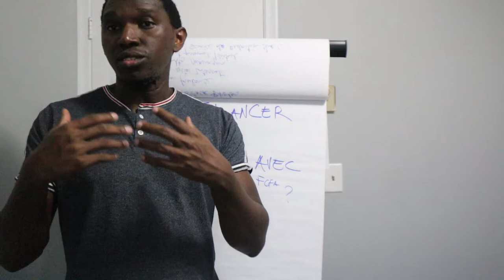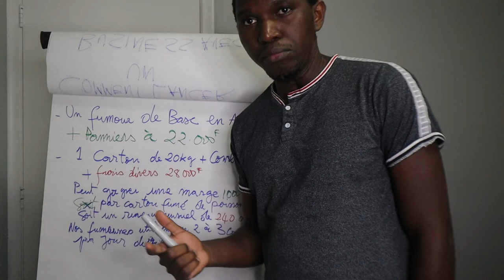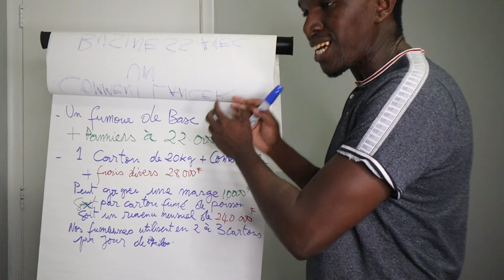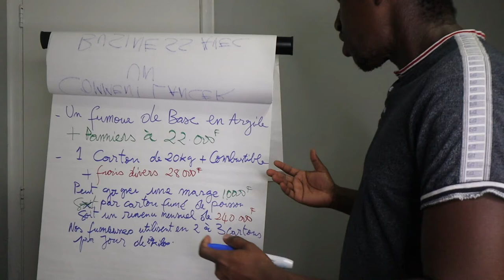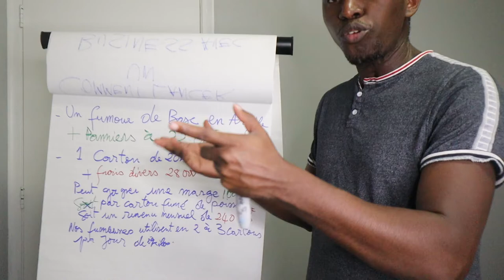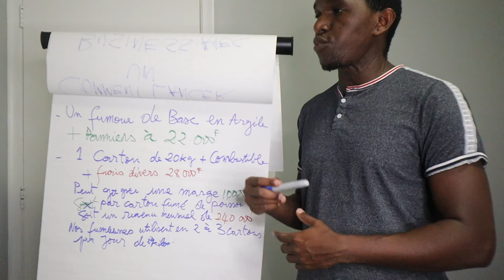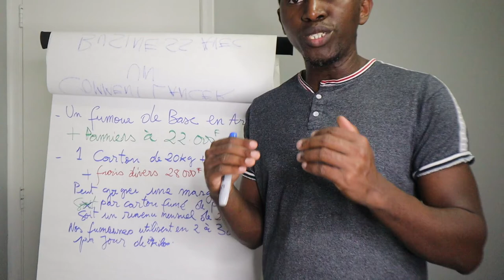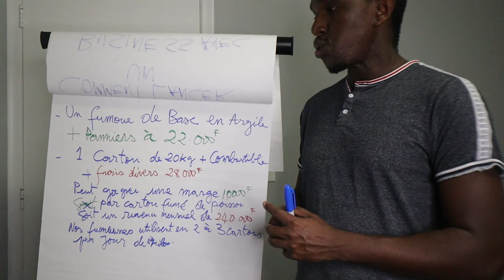COMMENT LANCER UN BUSINESS AVEC 50000FCFA?